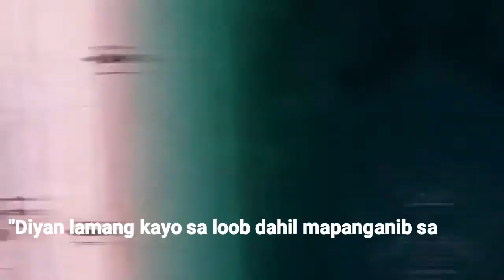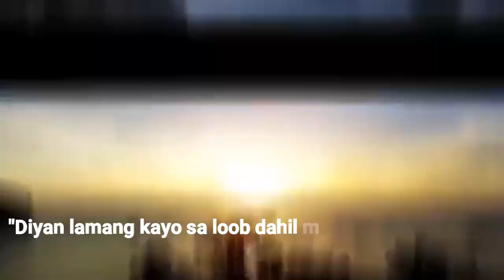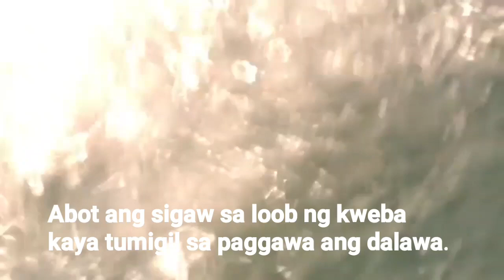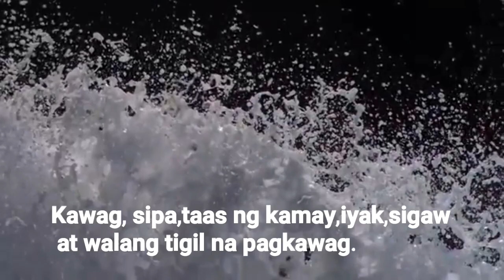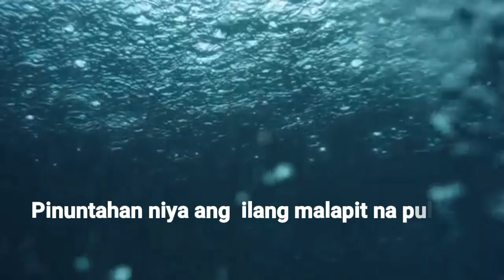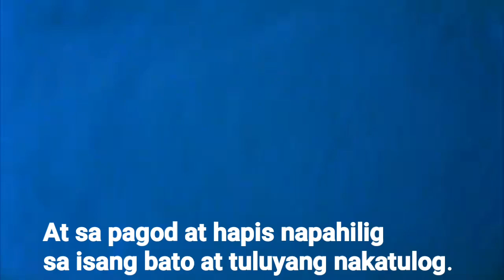Alamat ng Pilipinas